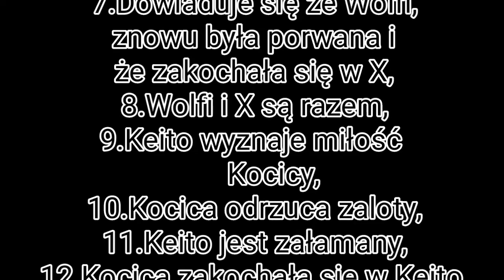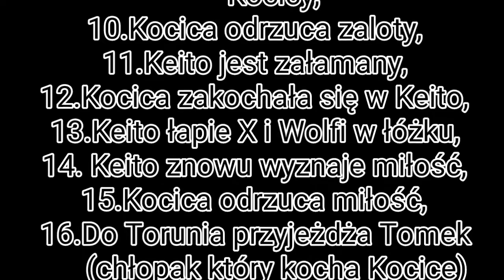Czarodziejka z Wenus ep7 (Gacha Studio)(PL) FINAŁ